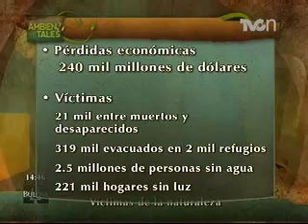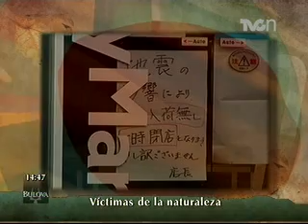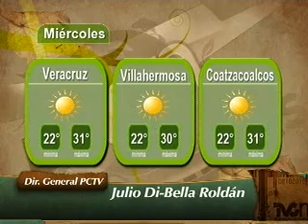TVC Anbientales 22 de Marzo 2011